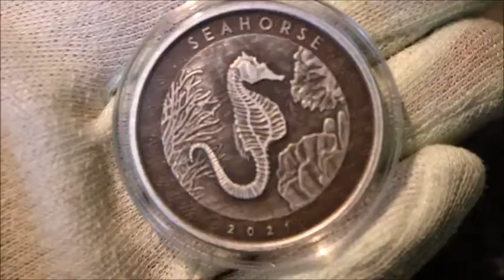Münze Samoa - 2 Tala Seepferdchen Seahorse 2021 - 1 Oz Silber Antik Finish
Hallo heute zeige ich euch die Münze Samoa - 2 Tala Seepferdchen Seahorse 2021 - 1 Oz Silber Antik Finish